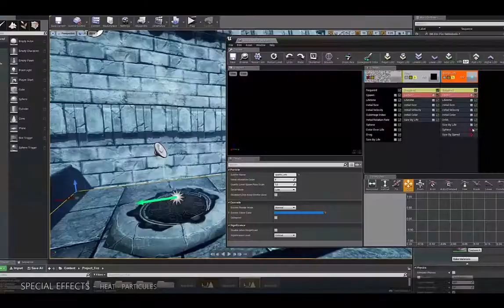Projet d'élève : Céline L. Rossi - 3D Temps Réel (2018)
Projet d'élève : formation 3D Temps Réel
Par Céline L.Rossi